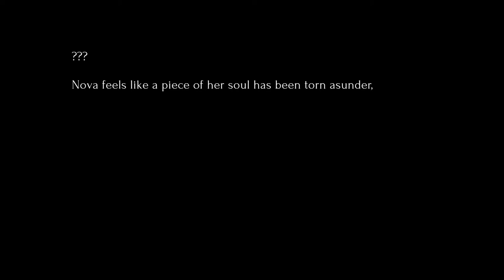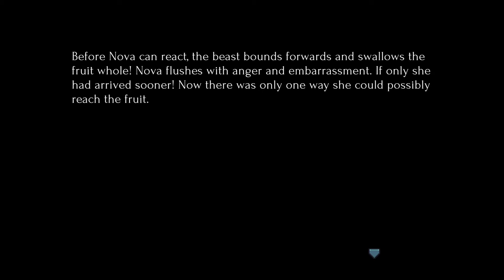Anodyne 2: Return to Dust [5] Card City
Snapping up those cards. The plot is proceeding, not in an entirely unexpected direction.